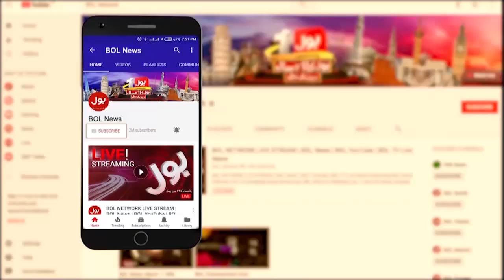PTI Leaders & Maulana In Action | Constitutional Amendment | Important Meeting | Breaking News